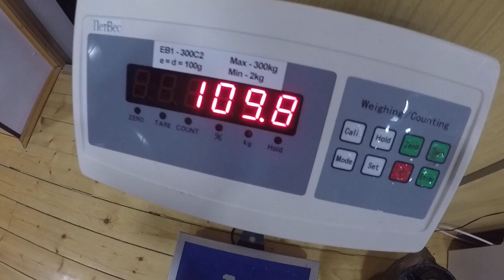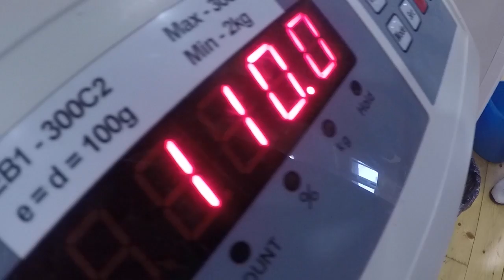5th International Weightlifting Training Camp 7-21 May 2017 / 1